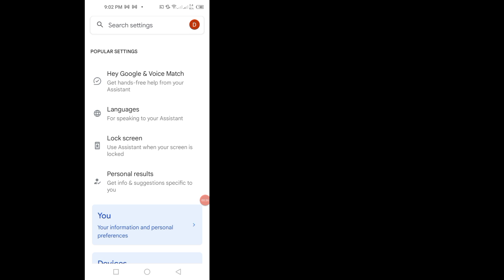Як вимкнути гугл помічника || вимкнути гугл помічник на android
Як вимкнути Google Assistant |  вимкнути гугл помічник на android

 Знайдіть і відкрийте опцію Google Assistant.  Розділ «Популярні налаштування» з’являється вгорі, а розділ «Усі налаштування» трохи нижче, розташовані в алфавітному порядку.  Перейдіть до та торкніться «Загальні» в розділі «Усі налаштування».  Вимкніть Google Assistant, перевівши його перемикач у вимкнене положення.

 Ваші запити:---
 √ як вимкнути Google Assistant
 √ як вимкнути гугл помічника на android
 √ вимкніть Google Assistant
 √ помічник Google
 √ вимкнути помічника Google
 √ вимкніть Google Assistant android
 √ як вимкнути голосовий помічник Google
 √ як відключити Google Assistant
 √ деактивувати Google Assistant
 √ як вимкнути кнопку Google Assistant
 √ як вимкнути голосові команди Google Assistant
 √ як вимкнути гугл асистента в навушниках 2024
 √ як відключити Google Assistant на android